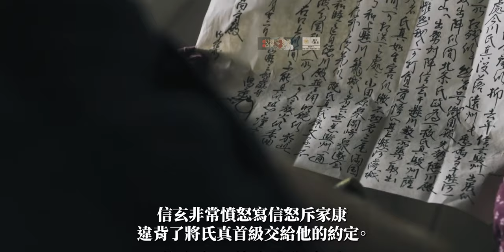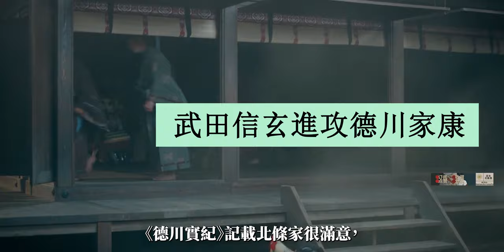三方原之戰始末揭秘！多種史料逐句考察總結真相，大河劇怎麼辦家康的劇本竟然沒有太離譜？織田信長暴怒和德川家康脫糞之外，武田信玄出征德川對日本戰國到底是怎樣一場戰役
以演义方式重新讲述日本历史故事。以现代的眼光重新塑造战国 幕末明治 大正昭和所经历过的传奇。
【探索历史之谜】家康公战场失态真相大揭秘！虽然直接证据寥寥，但在本视频中，我们坚信并探寻了这个少为人知的传说。请注意，我们并非只关心家康公是否在战场上失态，而是更深入地整理和研究历史资料。今天的视频将逐句解读可靠的历史资料，重构三方原之战的真实面貌，同时对比大河剧中的相关情节。让我们一同揭开这段历史之谜！

0:00 引子
0:33 武田 德川 今川 北條的戰前關係
4:17 武田信玄進攻德川家康
8:47 三方原之戰的情況